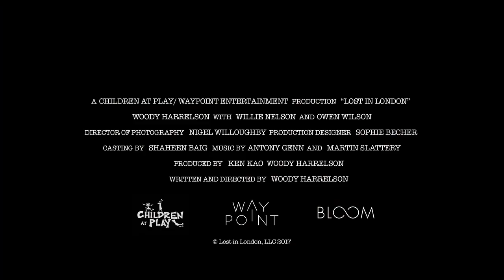LOST IN LONDON - UK TRAILER - Starring Woody Harrelson and Owen Wilson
The hilarious LOST IN LONDON is a first-of-its-kind film event which was filmed and screened live simultaneously in select cinemas around the world.
The film is loosely based on Woody Harrelson’s tabloid-worthy and crazy London night-out resulting in him getting in trouble with the law.
Directed and starring Woody Harrelson alongside cameos from Owen Wilson, Willie Nelson and Daniel Radcliffe, LOST IN LONDON is a crazy trip in the streets of London that will make you gasp and laugh in equal measures.